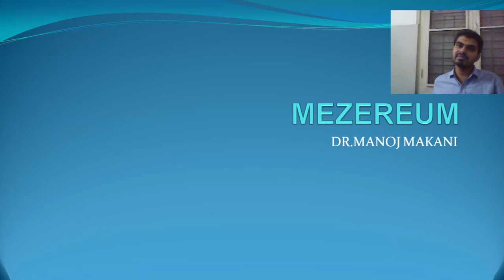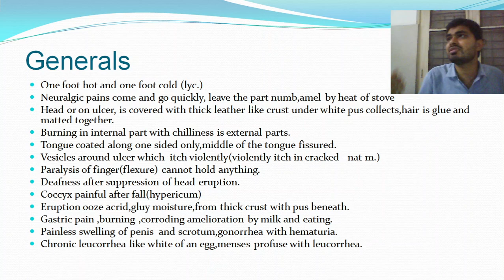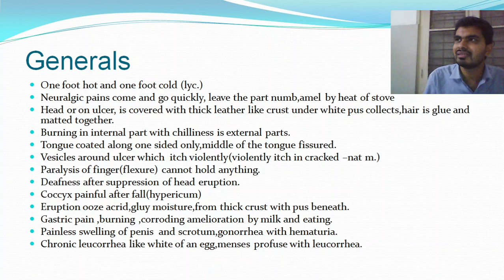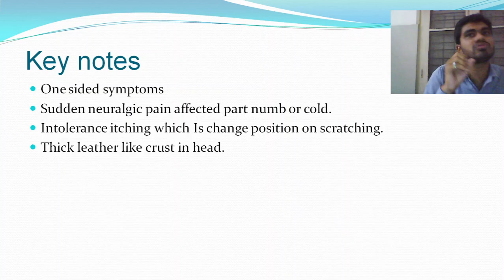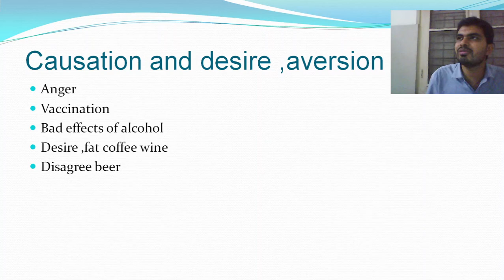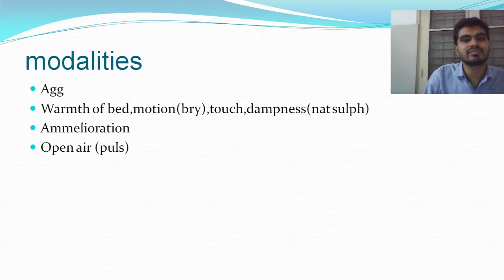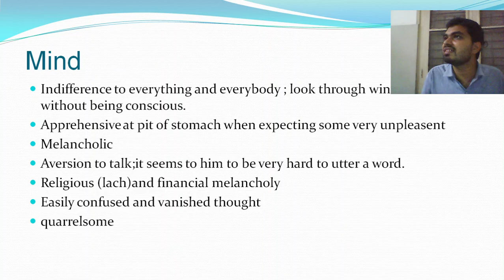Mezereum प्रयोगिक मटेरिया मेडिका हिंदी में।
सीखे सरल होमियोपेथी हिंदी में
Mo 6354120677